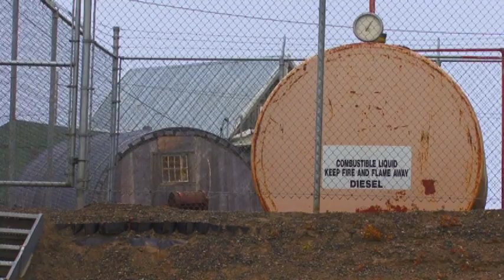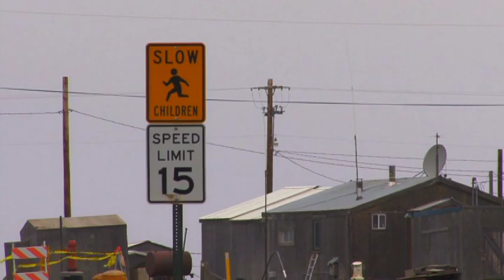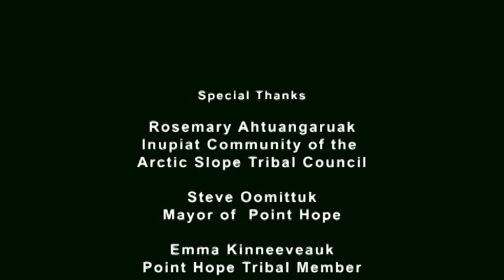National Petroleum Reserve - Alaska DVD